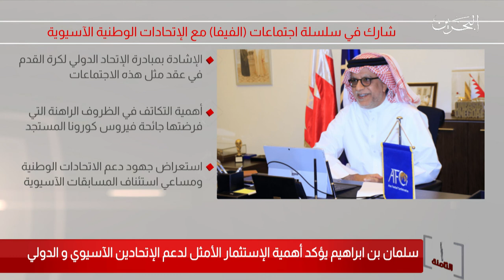البحرين مركز الأخبار : معالي الشيخ سلمان بن إبراهيم يشارك في سلسلة إجتماعات الفيفا مع الإتحادات